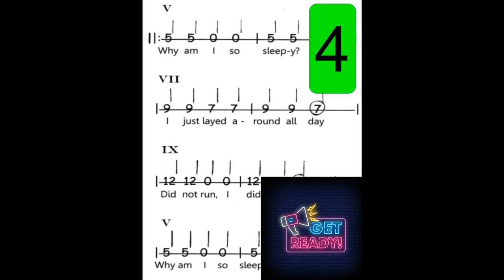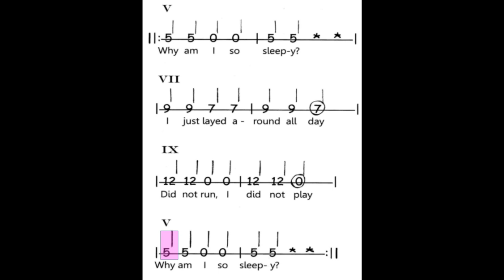Why Am I So Sleepy - Play-Along Videos - SSS Vol.1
Easy-to-follow Play-Along Video to supplement this song found in the book "Single String Songs Vol. 1". Video by Ronnie Nissinboim.

Single String Songs, Vol. 1 (Play-Along Tracks)

BOOK / eBOOK Links:
Single String Books / eBooks

Single String Songs Vol. 1 [paperback]

Single String Songs Vol. 1 [kindle]

Single String Halloween Songs

Single String Exercise-Songs - Curious Creatures